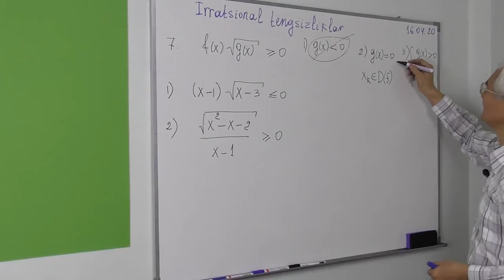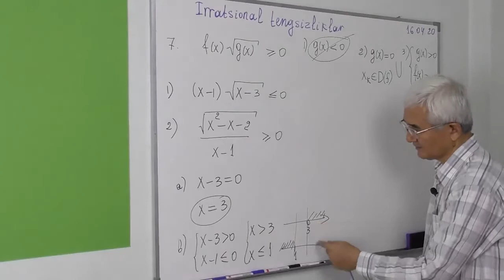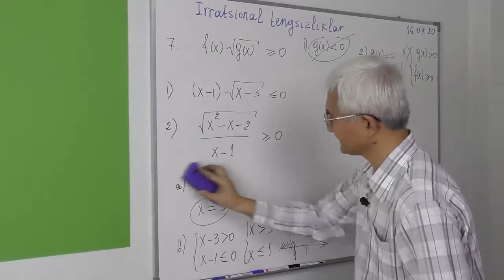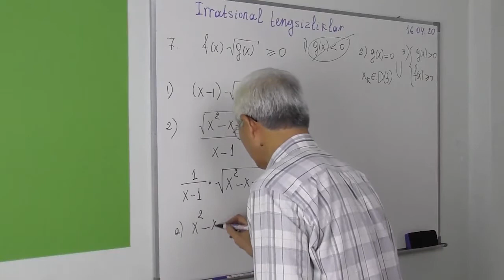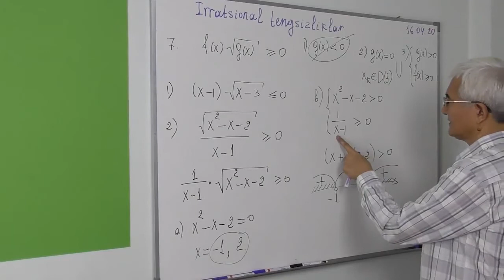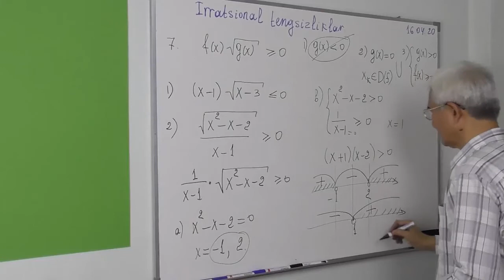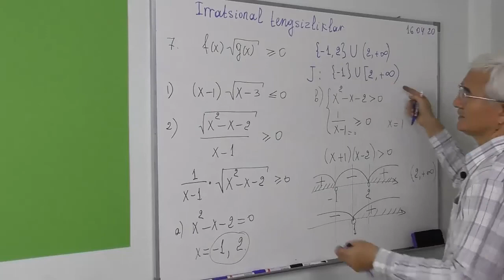07 Irratsional tengsizlik. g(x)√f(x) katta 0 shakldagi tengsizliklar